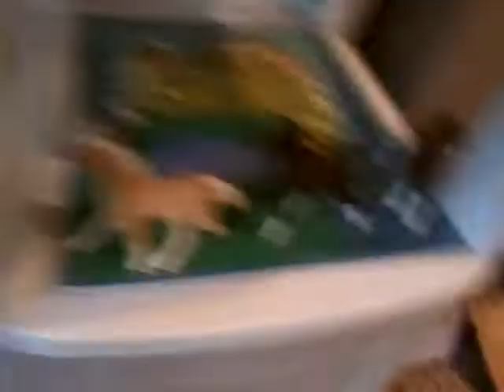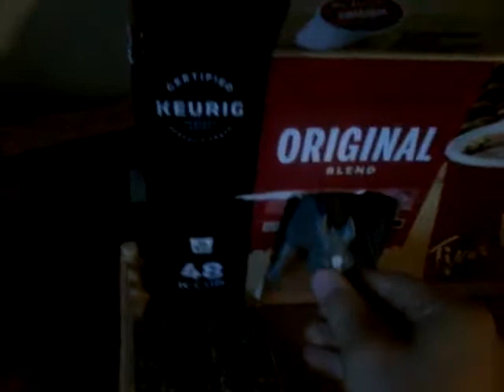We got a new horse!!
Horsessssssssssssss